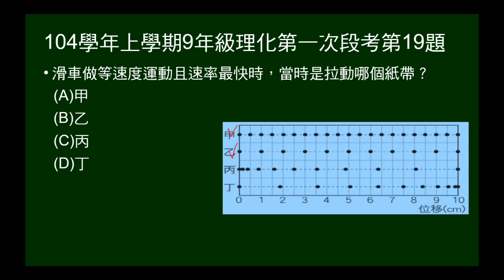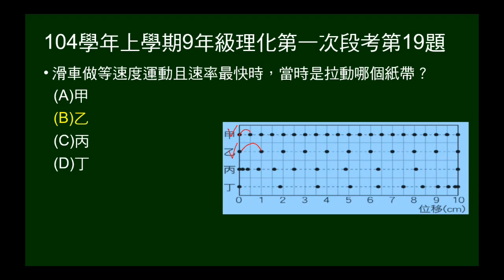104學年上9年級理化一段第19題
給四個紙帶，用同一20Hz的打點計時器的紀錄圖形，問做等速度運動且速率最快是拉動哪個紙帶？